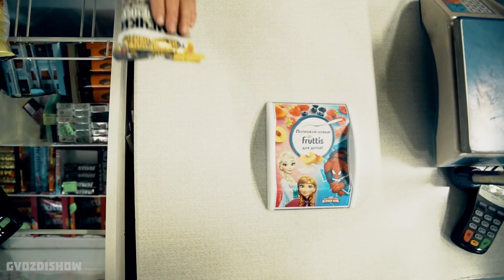Короче говоря, мужик бросил курить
Гвозди №569. Короче говоря, мужик бросил курить. Типичный мужик, который бросил курить. Как обычно люди бросают курить. Короче говоря, как бросить курить. Обычные проблемы и трудности на пути у человека, который бросил курить. Как не курить, когда бросил курить. Скетч короче говоря. Новый прикол от канала "Гвозди". "Гвоздиshow".